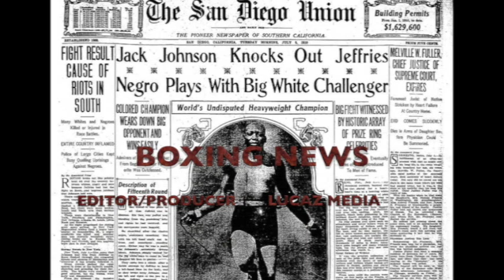BOXING NEWS: ANTHONY JOSHUA SAYS HAS NO FRIENDS IN BOXING